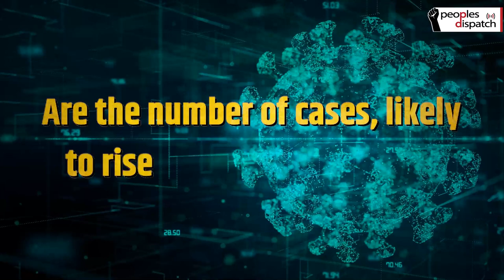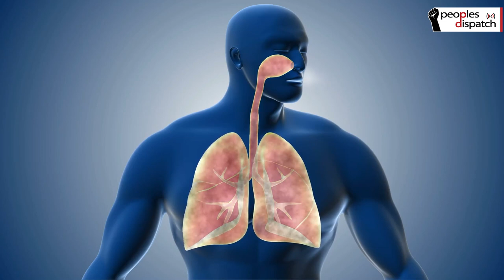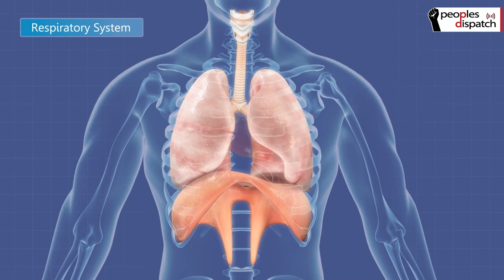Omicron is a differently configured stage of the pandemic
Immunologist Dr. Satyajit Rath talks about the latest information available about the omicron variant of COVD-19. He answers questions about the likely speed of transmission, its severity and the impact of high case numbers on hospitals and health care systems.